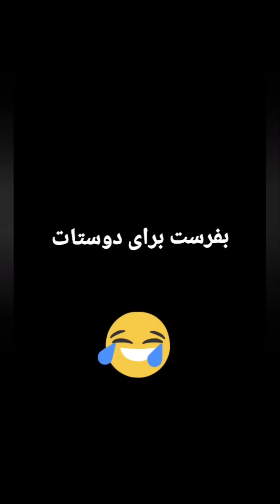مادرشوهرش همسایه اشون شد 😂😂نفر جدید اکیپ عذرا خانم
شوکت گیر داده بود مادرشوهر عذرا بمونه ها؟

sahar & sima _ سحر . سیما
🔻اگر دوست دارید همراه ما باشید روی لینک زیر کلیک کنید 😉